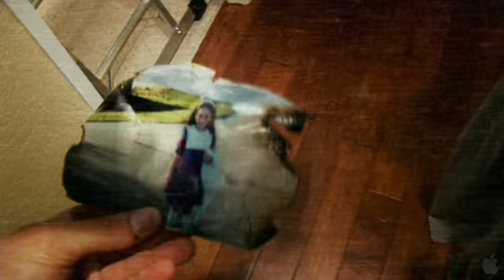Trailer de Atividade Paranormal 3 (Paranormal Activity 3)